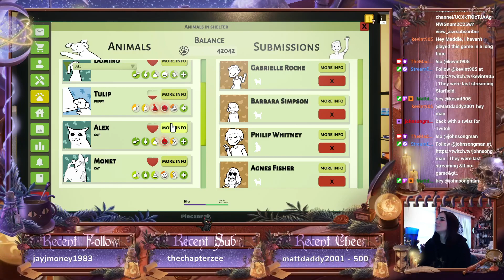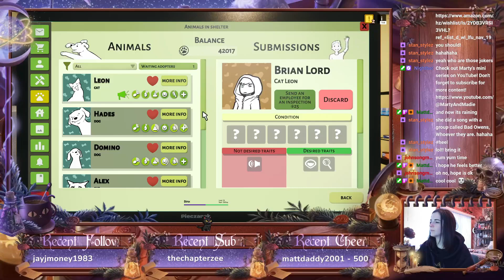Animal Shelter Simulator - 03/24/24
This is the playback game stream from Sunday, March 24th 2024 for; Animal Shelter Simulator. All links mentioned in the stream are listed below.

Marty's Wishlist

Stream Overlay